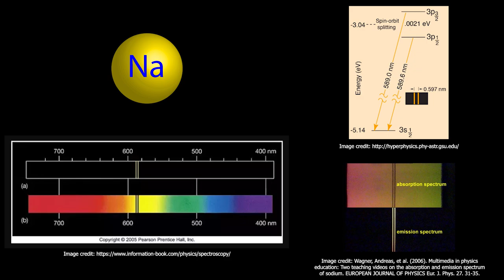Can You Make "Black Lightning"?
You can make "black fire" by putting a flame infused with sodium atoms under the light of a low pressure sodium vapor lamp. But will the same effect work with the spark from a Tesla coil, making "black lightning"?

Sodium has a very unique emission and absorption spectrum with two dominant lines at 589nm and 589.6nm in wavelength. A low pressure sodium vapor lamp emits light at these wavelengths and if sodium atoms are vaporized into a flame will absorb this light and appear black, if this is the only source of ambient light. While this shows up visibly in a flame infused with sodium salts, it does not show up visibly in the spark from a vacuum tube Tesla coil infused with sodium salts. There may be a number of reasons behind this.

This video combines high voltage electricity with an alcohol fire, using highly toxic, concentrated methanol, so do not try this yourself!. Methanol is used because it emits very little light on its own when it burns. We want the sodium emission spectrum to be clearly visible and not corrupted by other sources of light.